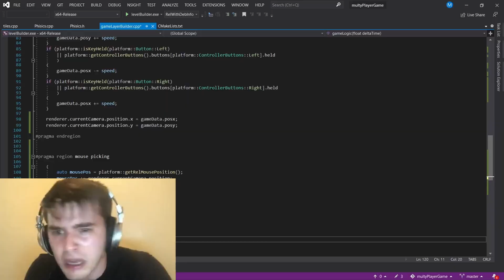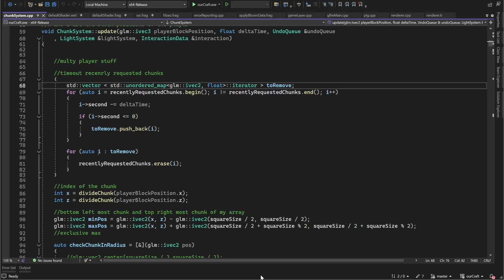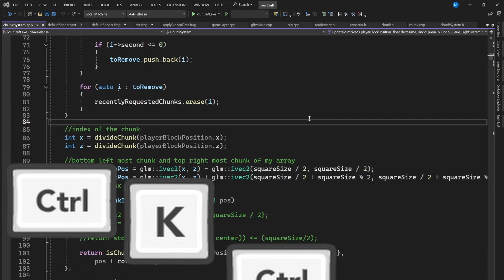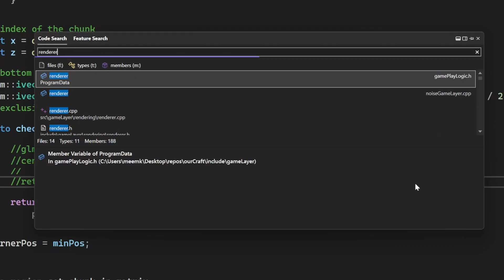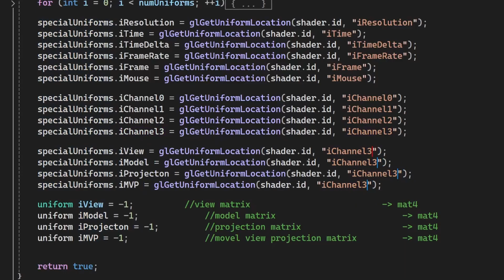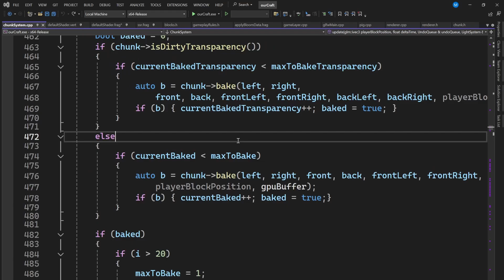Visual Studio Power User Full Guide!